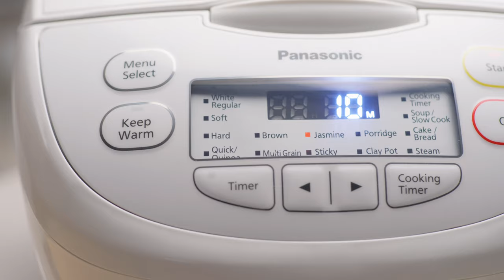Salmon & Broccolini Rice Recipe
Everyone loves a 2-for-1 deal! That's the best way we can describe this clever Salmon and Broccolini Rice recipe from Chef Shellie Froidevaux. Using the Panasonic SR-CN188WST 10-Cup Rice Cooker / Multi-Cooker to cook the rice while steaming the salmon fillets and broccolini to tender perfection is simply genius!